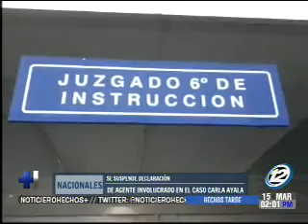Suspenden declaración de agente involucrado en Caso Carla Ayala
A 76 días de la desaparición de la agente de la PNC, Carla Ayala se suspendió la declaración del policía involucrado en el hecho.